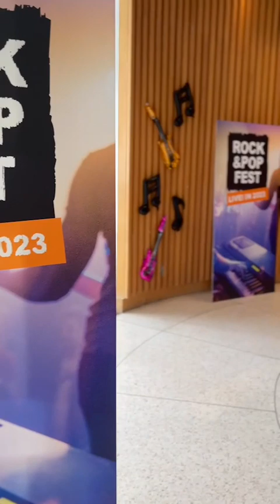MFF School would like to show our sincerest congratulations to Porramust Phiensahakit.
MFF School would like to show our sincerest congratulations to Porramust Phiensahakit. 🏆🏅🎖️🎉He won a silver medal performing the songs, “Sweet Child O Mine” and “Miss You” at the Trinity College London Rock&Pop Fest 2023, in the Drums Category I. He improved incredibly and impressed the judges and audience with his performance. He was focused in every practice to reach his goal! 🏆🥇🥈🥉🎉